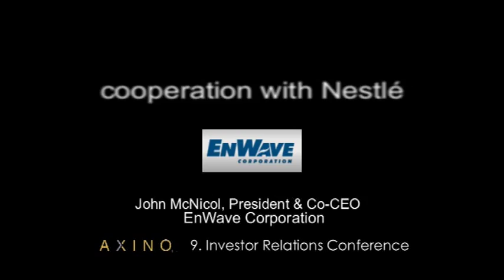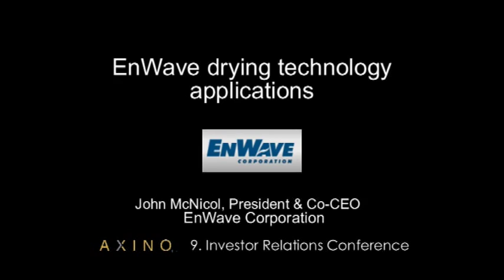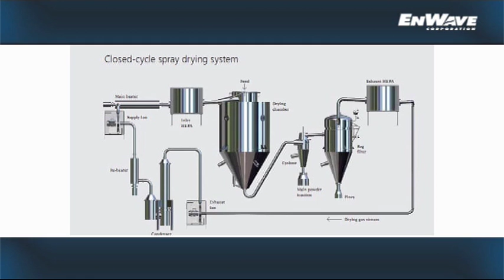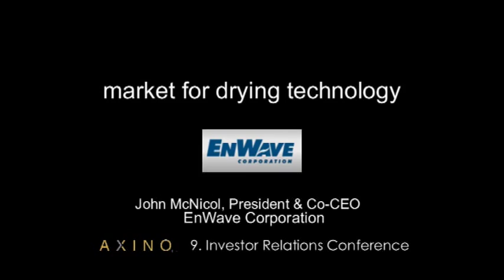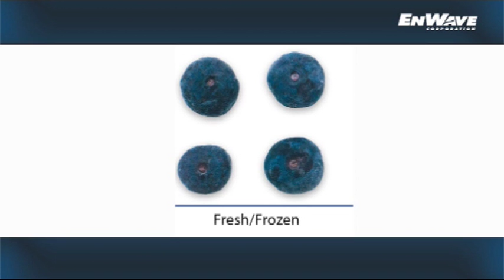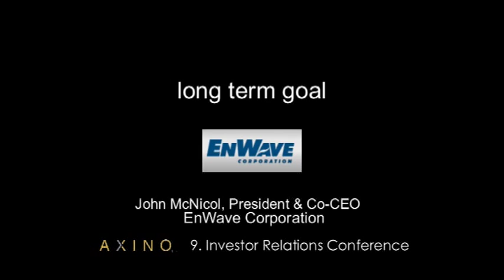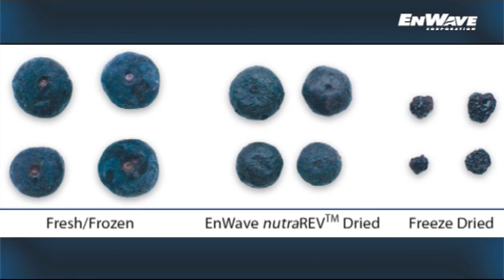EnWave - Research collaborations with global market leaders such as Nestlè SA and Danisco AS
EnWave Corporation is developing commercial applications for their own dehydration technology, used to dehydrate food, bulk liquids, and pharmaceuticals. The companys goal is to replace the industry standard of freeze drying, which is an expensive and time consuming process. This interview with John McNicol, President & Co-CEO of Enwave, was recorded on the 9th IRC Investor Relations Conference in September 2010 in Zurich.